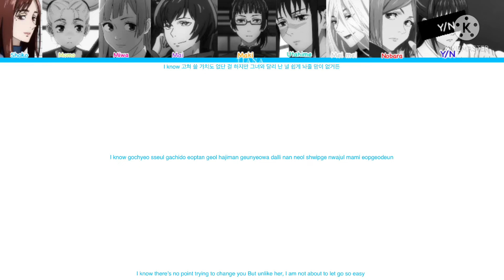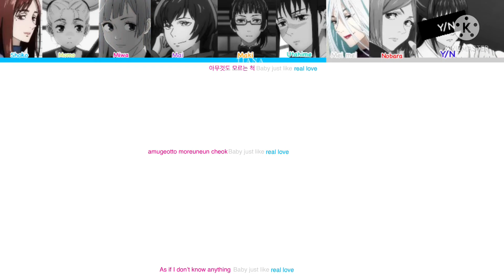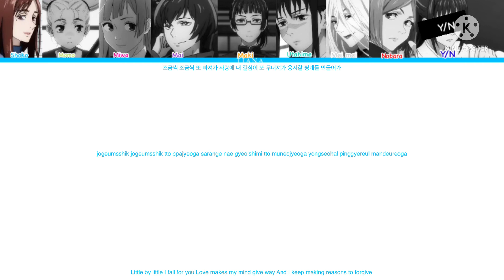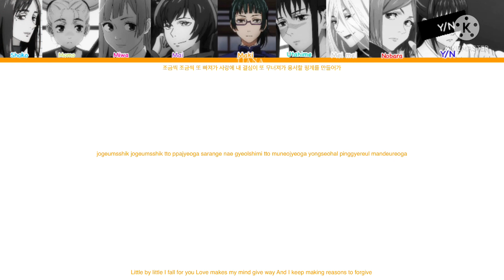How would Jujutsu Kaisen sings Cry for me by Twice [Requested] You as a member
Song: Cry for me
Artist:  Twice
Album: Cry for me single
Release date: 18/12/2020
Lyrics: CCL (colour coded lyrics)

The song and pictures are not mine. They belong to the right owner.